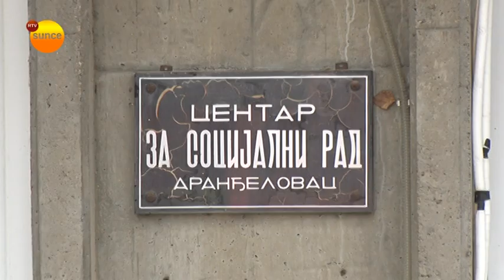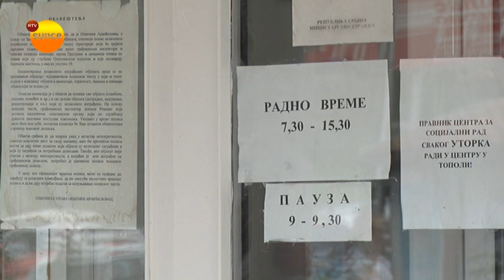Centar za soc. rad - socijalne karte